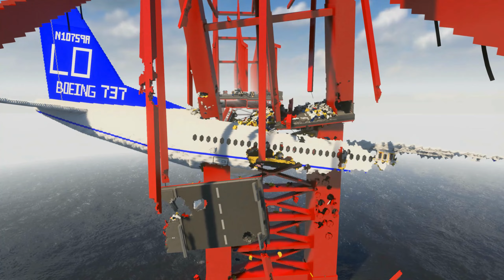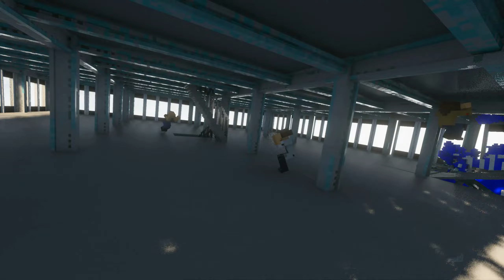Realistic Boeing 737 Сrash #3 | Teardown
⏳️Time Codes:
00:00 - Start
00:10 - Physics bridge Long With Traffic
01:49 - Cut-Away Building
05:07 - Dynamic Abandoned Building
07:43 - Flamer's Random building
09:58 - Dynamic and Flammable Office Building
10:57 - Old Dynamic Office Building
12:08 - The End

💻Laptop Specifications:
RTX 3080 Ti Laptop 16GB